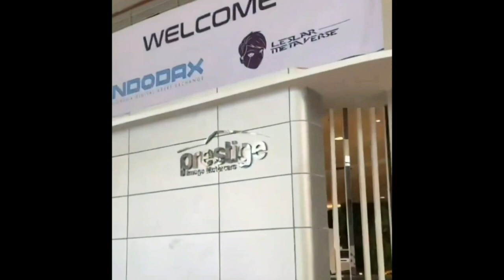Mamah Dedeh Menangis Dengar Lantunan Shalawat Yang Dinyanyikan Lesti, Merdunya Menusuk Hati